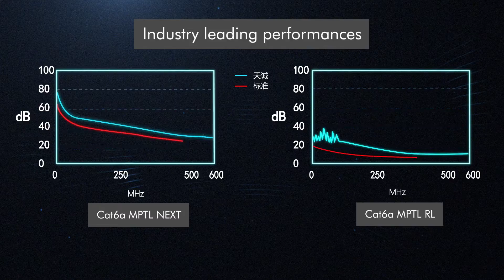Magic Series CAT 6 MPTL Plug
Magic series MPTL plug, launched by TC Smart Systems Group, top brand of structured cabling system in China.